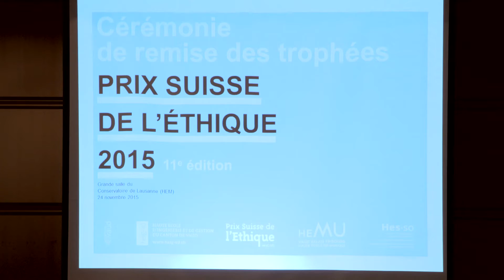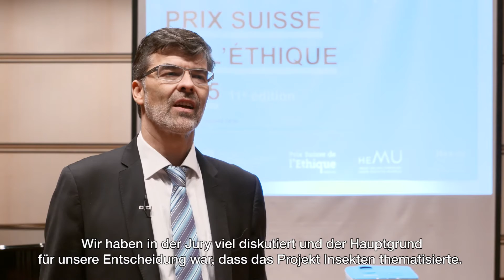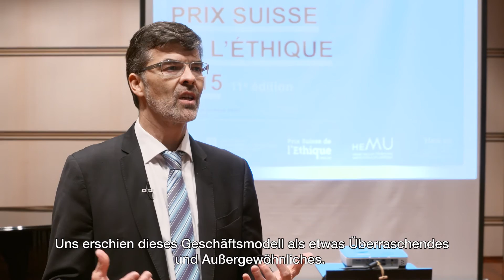Schweizer Ethikpreis 2015 für Reckhaus AG und Insect Respect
Ausschnitt aus der Zeremonie vom 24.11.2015 in Lausanne.